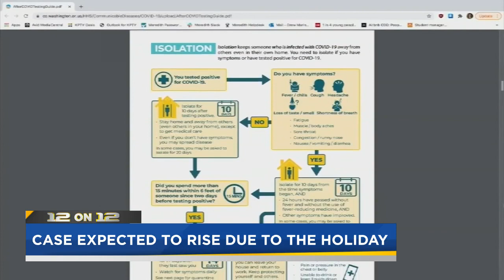Thanksgiving COVID-19 exposure: What to do if you or someone you were with tests positive